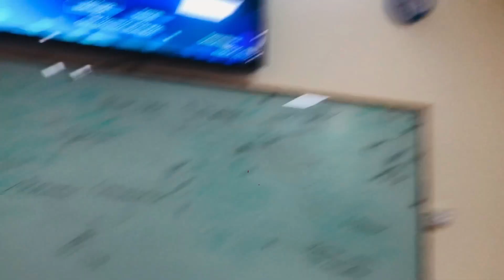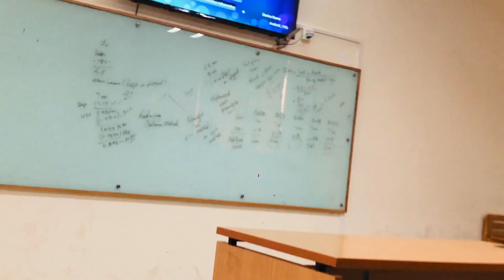Shadeed filter wali video🤣 - welcome party group project 🤞